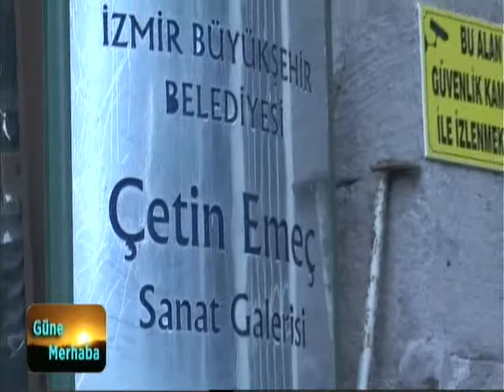TRT Spikeri ressam Çağatay GÖKMEN'den İzmir'de rengarenk bir sergi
15-28 Nisan 2015'te İzmir Çetin Emeç Sanat Galeri de, Çağatay Gökmen'in kişisel resim sergisinden rengarenk kareler.